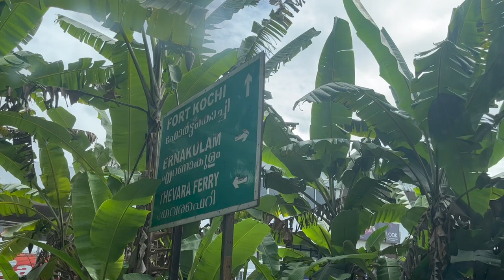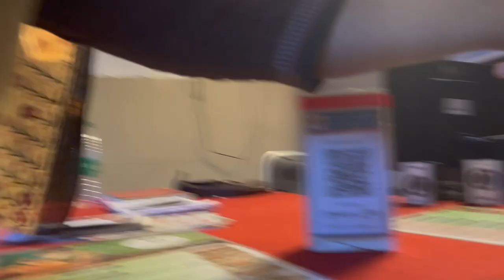I Had To Strip Naked For 60 Minutes | That's What Shree Vlogs | Kerala Vlogs | Season 3 Episode 1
Kerala is a fun place. Except when they ask you take off your clothes.

Listen to my podcast That's What Shree Said. It's been going on since 2018.

Read my newsletter shreemail. It's been going on for a few months.

Follow the project on Instagram. We have less than 500 followers.